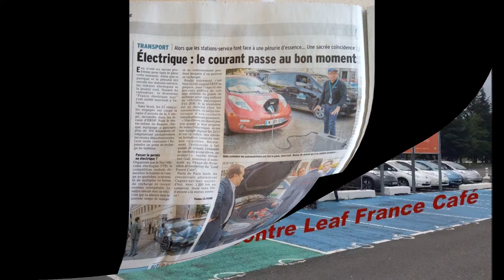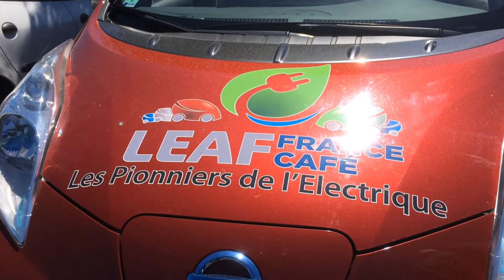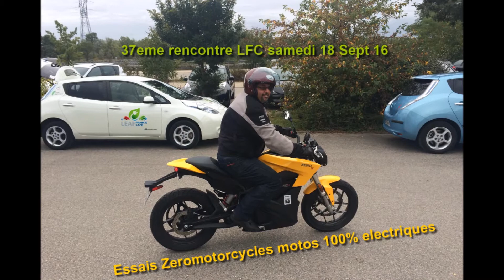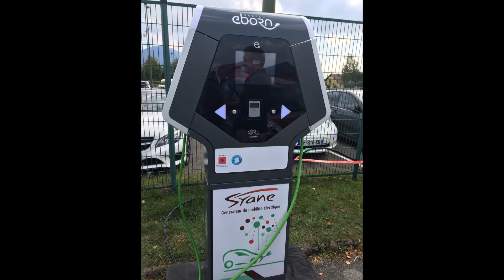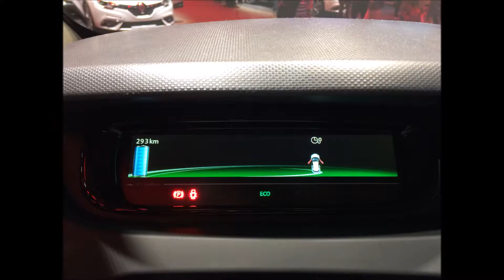Leaf France Cafe retrospective 2016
Découvrez en images quelques moments de l'année 2016 du Club de voitures électriques Leaf France Café. Le club et ouvert à tous, passionnés de voitures ou motos électriques, Leaf, e-nv200, Zoé, Tesla, Twizy, Bmw, Ion..etc